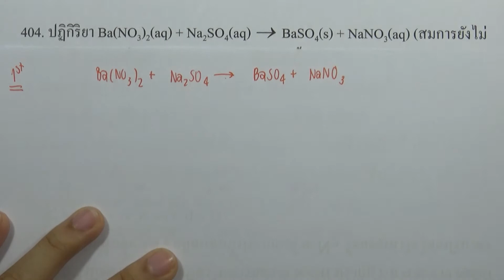โจทย์เคมี ม.ปลาย ปริมาณสัมพันธ์ : ข้อ404